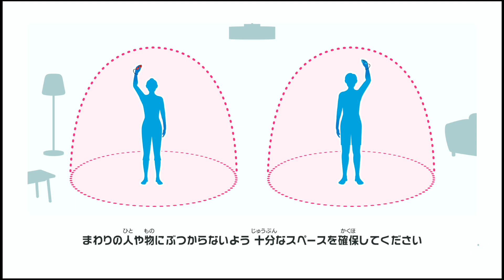【Switch Sports】Volleyball [p133]